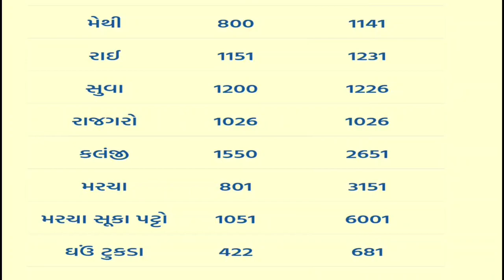Commodity price 05-04-2022 Gondal marketing yard | information about peanut cotton crop price